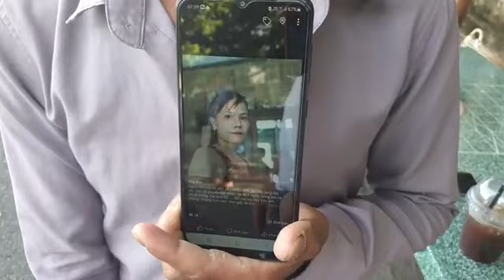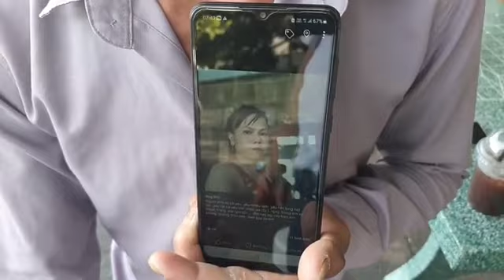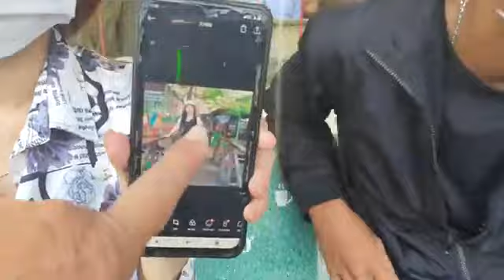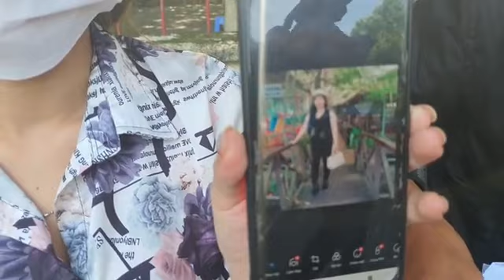Hiệp sĩ Nguyễn Thanh Hải hứa giúp bà con thân yêu